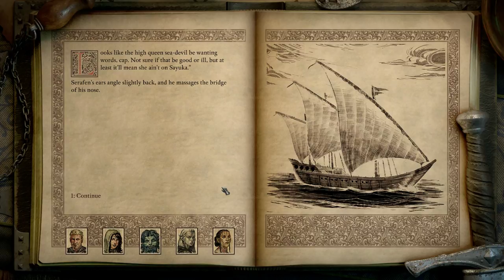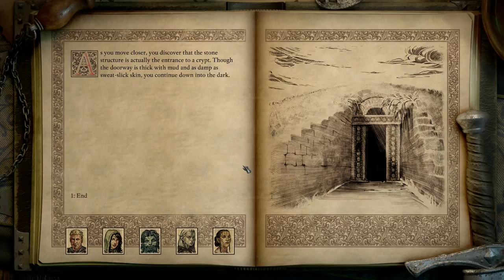Lets Play Pillars of Eternity 2 Deadfire Gameplay PC Walkthrough Part 63